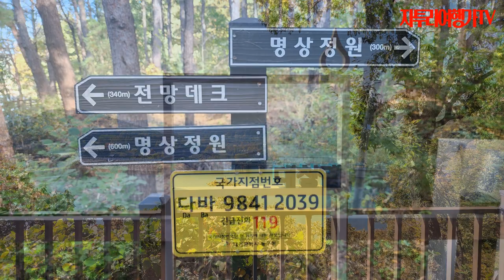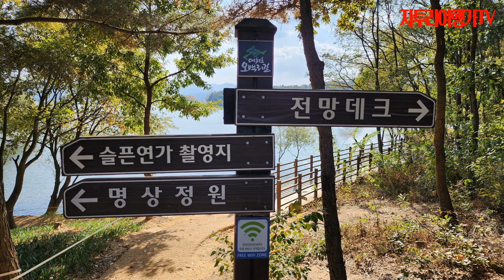대청호 오백리길의 명상정원